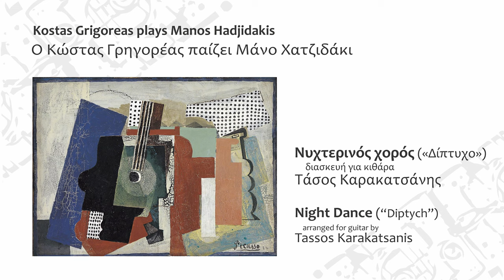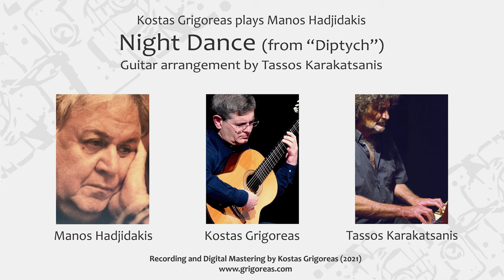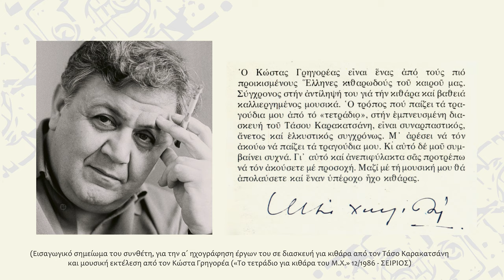NIGHT DANCE/Grigoreas plays Hadjidakis/2021/ΝΥΧΤΕΡΙΝΟΣ ΧΟΡΟΣ/Χατζιδάκις-Καρακατσάνης/ κιθ. Γρηγορέας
ΝΥΧΤΕΡΙΝΟΣ ΧΟΡΟΣ (από "Δίπτυχο"/ Άλμπουμ: "Ο Κώστας Γρηγορέας παίζει Μάνο Χατζιδάκι" (2021). Διασκευή για κιθάρα Τάσος Καρακατσάνης.
Ηχοληψία & επεξεργασία: K. Γρηγορέας. Στο άλμπουμ χρησιμοποιήθηκαν κιθάρες κατασκευής των Άλκη Ευθυμιάδη, Paulino Bernabe padre, Νίκου Ευθυμίου.  Μικρόφωνα: Earthworks. Music software: Wavelab 10 pro. Ευχαριστίες στην γραφίστρια Ειρήνη Κουρζάκη για τις συμβουλές & την Ελένη Γρηγορέα για την επιμέλεια των μεταφράσεων.
"NIGHT DANCE" (Greek spelling "NICHTERINOS HOROS"). Guitar arrangement: Tassos Karakatsanis. Album: "Kostas Grigoreas plays Manos Hadjidakis" (2021).
Recording & Mastering: K. Grigoreas. Guitars in album made by Alkis Efthymiadis, Paulino Bernabe padre, Nikos Efthymiou. Microphones: Earthworks. Music software: Wavelab 10 pro.